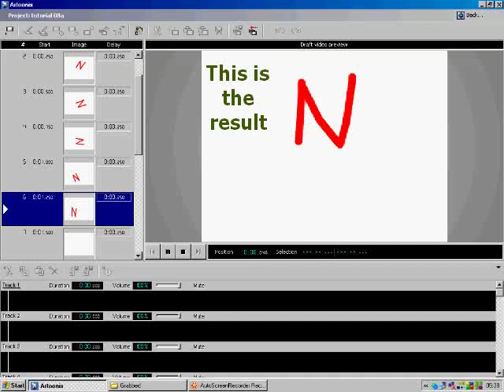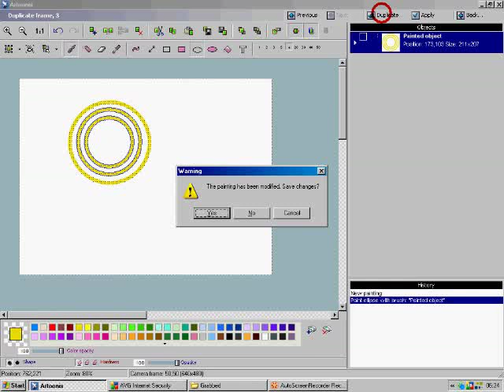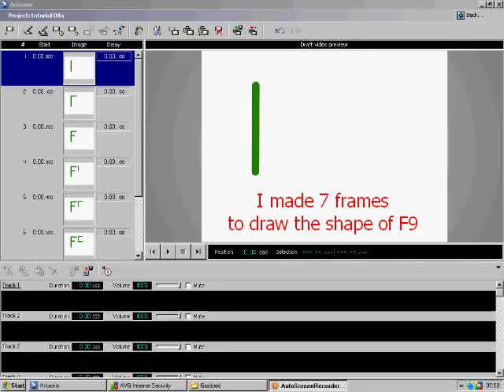Artoonix - Onion skinning using F8 and F9 - tutorial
A slightly longer tutorial to demonstrate how to use onion skinning with Artoonix.

As with all the other tutorials, if you need to see something detail, use the Pause button.